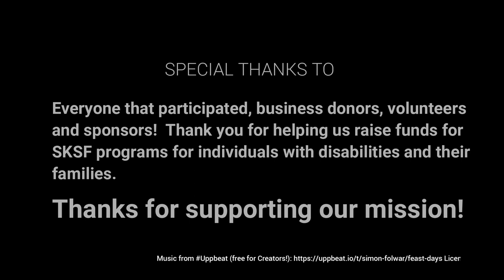Special Kids Special Families Bowl-A-Rama event supports programs for individuals with disabilities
Special Kids Special Families (SKSF) is a non-profit 501c3 organization located in the Colorado Springs area.  Every year SKSF holds it's Bowl for the Green fundraiser supporting programs for individuals with disabilities. This year the event was held on Saturday, March 16th, 2024 at King Pin Lanes in CO Springs.

As a program of SKSF, Zach's Place, a licensed respite and child care center, supports families seeking specialized care for their children with disabilities.  Zach's Place teaches life skills & safety skills and incorporates social and community activities for youth ages 2.5-18 who have developmental disabilities and special needs.  SKSF also provides foster care & adoption services, adult day programs, residential services and behavioral health services.